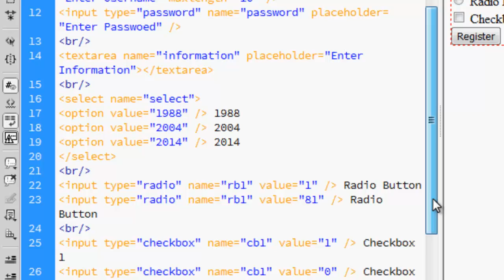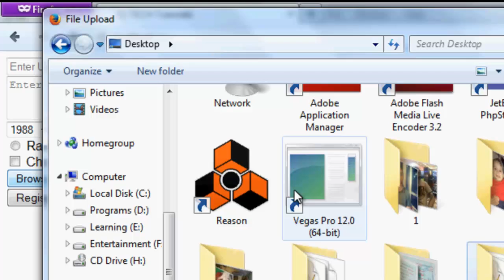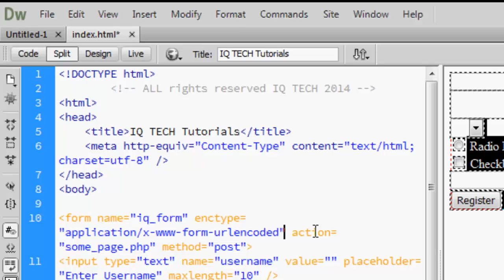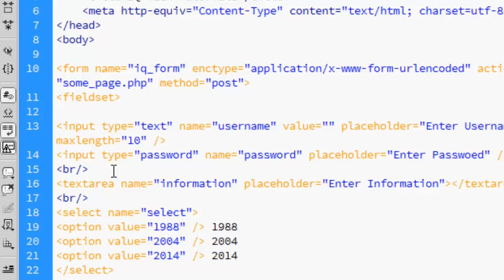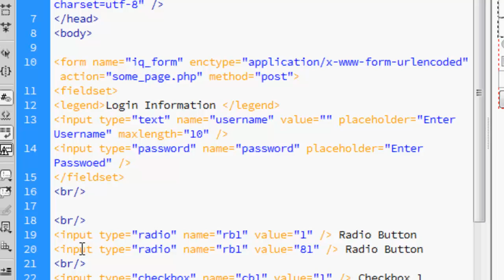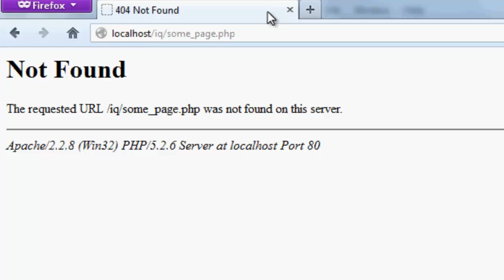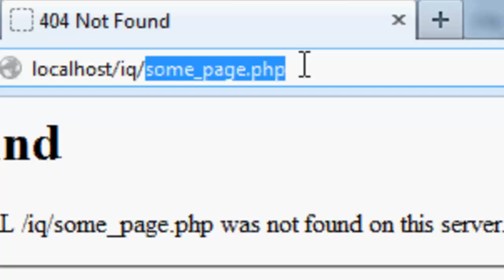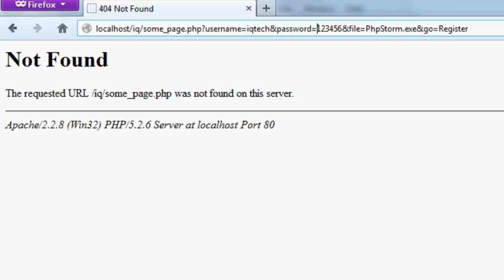#6.1 دورة تصميم المواقع - HTML - النماذج2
اضافة الى الدرس السابق النماذج